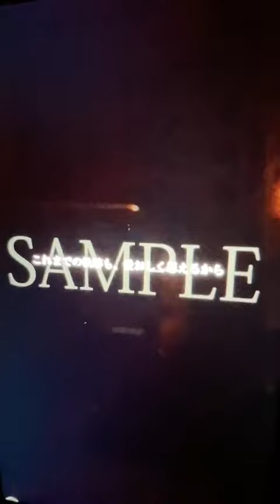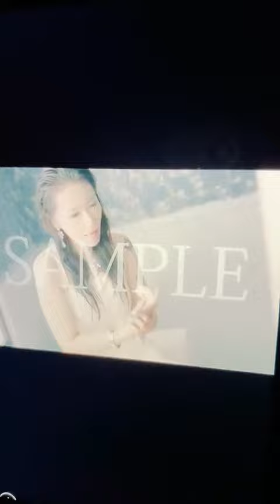Mirajectory coming soon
もう間もなく発売！！！
みんなまっててね！！！